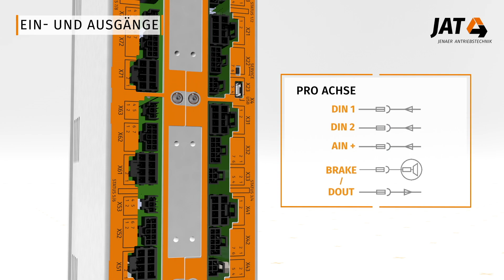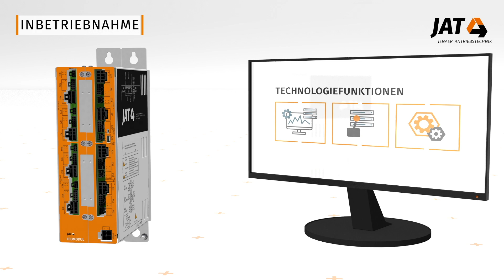ECOMODUL Servoverstärker und Schrittmotorverstärker für bis zu 8 Achsen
ECOMODUL - Der modulare Aufbau vereinfacht die Anpassung des Gerätes an die verschiedensten Applikationen. Statt Neuentwicklung sind einfach Module zu konfigurieren. Die Gerätekosten werden deutlich reduziert und dem Maschinenbauer steht der Verstärker inklusive kundenspezifischer Ausstattung deutlich schneller zur Verfügung.
Grundbausteine des Verstärkers sind die Achs-Module. Sie steuern jeweils zwei Servoachsen bzw. Schrittmotorachsen an. Des Weiteren stehen pro Achs-Modul vier digitale Eingänge und zwei Ausgänge mit 24 V (z.B. für einen Bremsenanschluss) zur Verfügung.

Für anspruchsvolle Industrieanwendungen entwickelt JAT hochpräzise komplexe Positionier- und Bewegungssysteme im Sub-Mikrometerbereich. Unsere Komplettlösungen basieren auf unserem breiten Produktportfolio von Antriebskomponenten, das Linearachsen, Servomotoren, passende Servoverstärker bis zum Engineering-Tool zum Parametrieren umfasst.

0:00 Allgemein ECOMODUL
0:43 Ein- und Ausgänge
01:13 Zubehör
01:21 Inbetriebnahme mit ECOSTUDIO®
01:49 Sicherheit STO